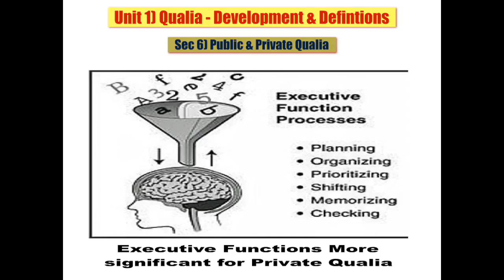Sec 6 Public & Private Qualia